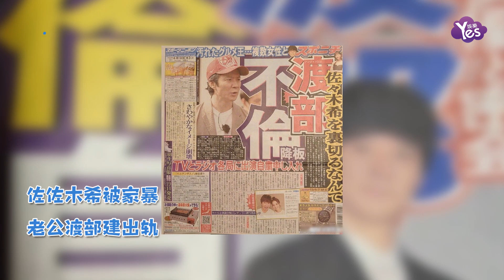佐佐木希被曝家暴后 老公渡部建被指多次出軌 網友直呼：絕世渣男！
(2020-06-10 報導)